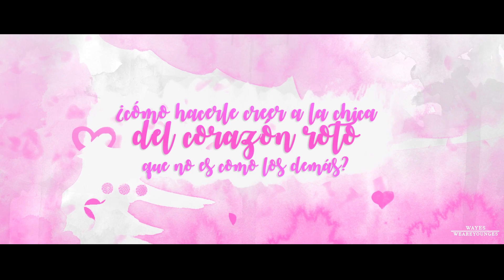La vida en color Naranja | Wattpad Trailer